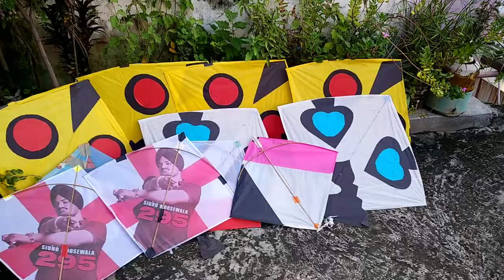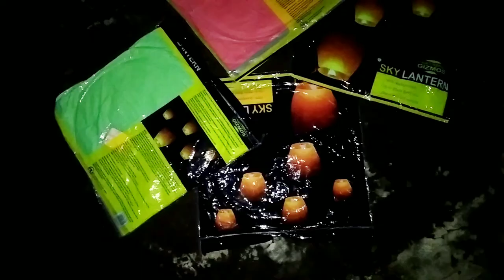How Jammu boys fly kites on rakshabandhan - 6 feet patang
How Jammu boys fly kites on rakshabandhan || 6 feet kite.

kites
patang
6feet patang
rakshabandhan
jammu
kite flying

*Thanks*